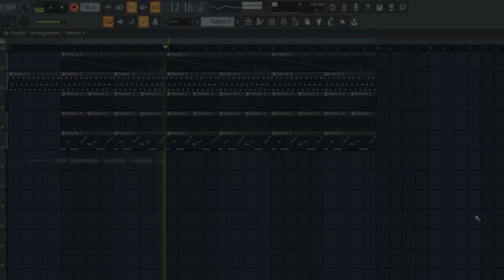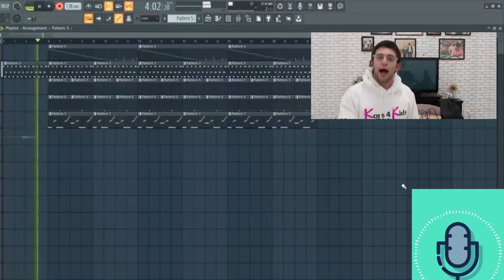Getting Ready for Chanukah At The VCZ Studio